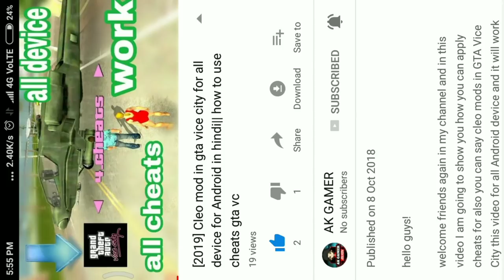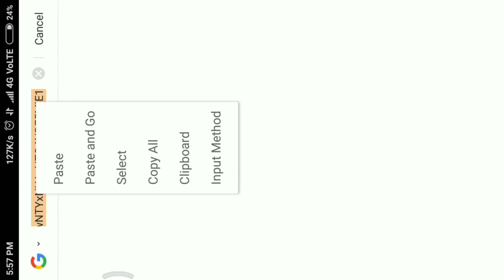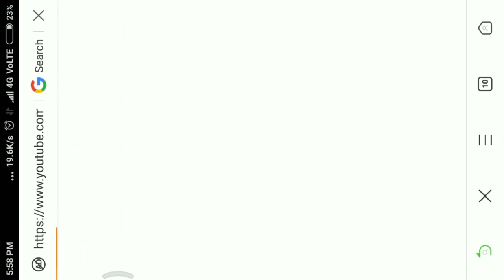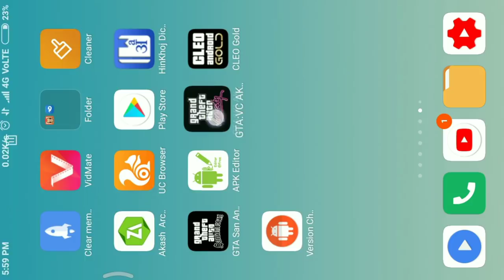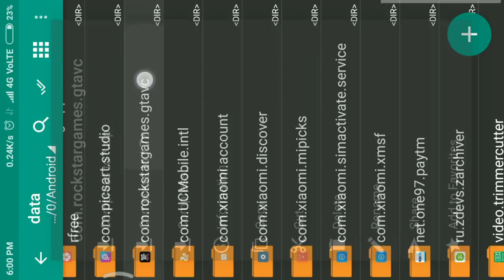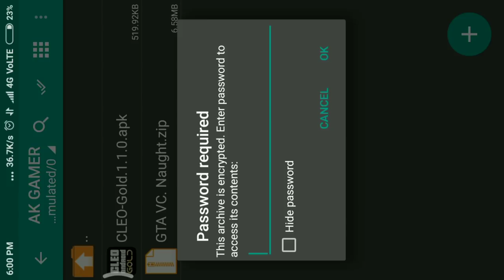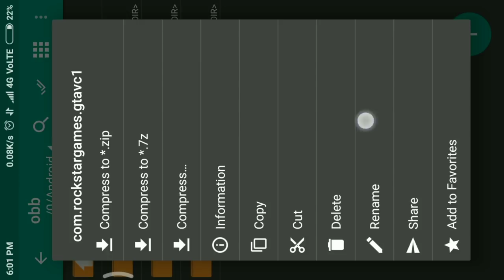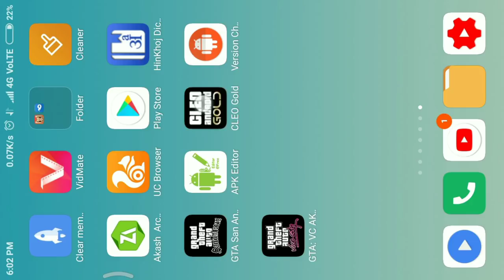[2019] Cleo mod in gta vice city for all device for Android in hindi|| how to use cheats gta vc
hello guys!

welcome friends again in my channel and in this video I am going to show you how you can apply cheats for also you can say cleo mods in GTA Vice City this video for all Android device and it will work in all device like lollipop KitKat Marshmallow etc
only you need to download two files according your phone version

this file is must download

thanks